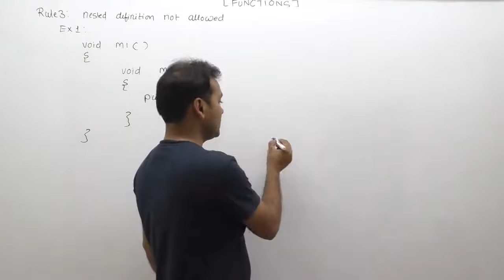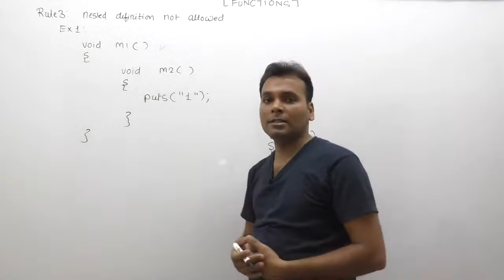Nested Function definition not allowed rule in c|Function Rule3|Part589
About This Video Lecture: Nested Function definition not allowed rule in c|Function Definition|Function Rule3